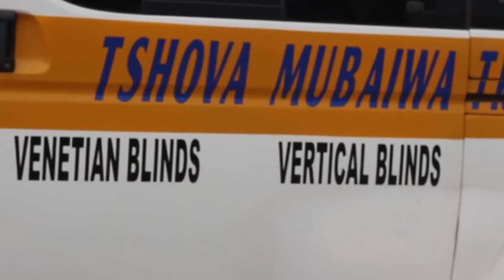Transport and Covid 19. Dangers of crowding in Public Transport.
Transport and Covid-19. Covid-19 and Africa. Dangers of crowding in Public Transport. Transport and Covid-19. Dangers of Crowding in Zupco Buses. Hear the opinions of people about Zupco Buses, Zupco Khombis and the risks of using public transport in this time of Covid-19.